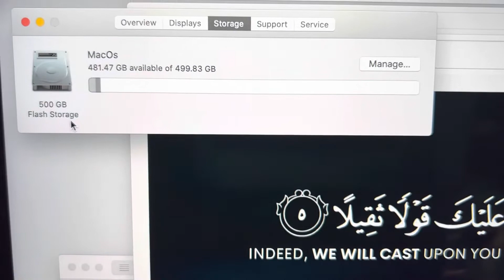MacBook Pro 2017 Brand NewDisplay: 15 inches - Space Grey Processor: 3.1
 iStoreByHassan
MacBook Pro Stock - August 2022
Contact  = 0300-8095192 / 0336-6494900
Location:  Lums University, DHA Phase 5, Lahore
Instagram us :  iStoreByHassan

 MacBook Pro 2017 Brand New
Display: 15 inches - Space Grey
Processor: 3.1 Ghz Quad-Cores intel Core i7
Ram: 16 GB
Hard: 512 GB SSD
Intel HD Graphics 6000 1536 MB: 2GB
Radeon Pro 555X: 2GB Dedicated Graphic Card
Just few days used, 10/10 Came From USA.
With all accessories, 100% 87Watt Type-C  Genuine Charger, and 2 meters Type-C Cable and Extension Cable,

Address: M-61, IT Tower Gulberg-3, Hali Road, Lahore
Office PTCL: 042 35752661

MacBook Pro released in 2017 continued to offer high-end features and improvements. Here are some key details about the MacBook Pro 2017:
* Design:
    * Retained the aluminum unibody design for a sleek and premium appearance.
    * Available in two sizes: 13-inch and 15-inch.
* Retina Display:
    * High-resolution Retina display for sharp and vibrant visuals.
    * 13-inch model: 2560 x 1600 pixels.
    * 15-inch model: 2880 x 1800 pixels.
* Performance:
    * Powered by seventh-generation Intel Kaby Lake processors for improved performance and energy efficiency.
    * Graphics options included Intel Iris Plus Graphics 640/650 (13-inch) and Radeon Pro 555/560 (15-inch).
* Storage and Memory:
    * SSD storage options ranging from 128GB to 1TB.
    * Memory options included 8GB or 16GB of RAM.
* Ports:
    * Thunderbolt 3 (USB-C) ports for versatile connectivity and high-speed data transfer.
    * 3.5mm headphone jack omitted in some models.
    * No traditional USB-A or SD card slot, requiring adapters for legacy peripherals.
* Keyboard and Trackpad:
    * Introduced the second-generation butterfly keyboard mechanism for a more responsive typing experience.
    * Large Force Touch trackpad for precise cursor control.
* Battery Life:
    * Battery life varied depending on the model and usage but generally offered around 8 to 10 hours.
* macOS:
    * Shipped with macOS Sierra or macOS High Sierra and eligible for subsequent macOS updates.
* Weight:
    * 13-inch model: Approximately 3.02 pounds (1.37 kg).
    * 15-inch model: Approximately 4.02 pounds (1.83 kg).
* Touch Bar (select models):
    * The 13-inch and 15-inch models offered a version with the Touch Bar, a dynamic, context-aware touch-sensitive strip replacing the traditional function keys.
* Overall Reception:
    * The MacBook Pro 2017 received positive reviews for its improved performance, high-resolution display, and sleek design. Some users appreciated the Touch Bar innovation, while others preferred the traditional function keys.
As technology has advanced, newer MacBook Pro models have been introduced with further enhancements in performance, features, and design.